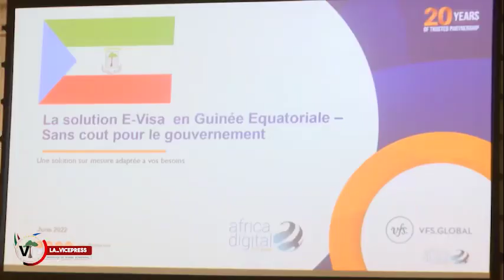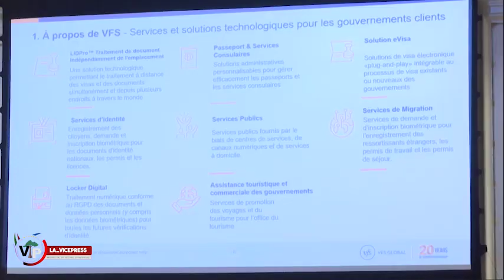GUINEA ECUATORIAL LANZARÁ EL VISADO ELECTRÓNICO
El Vicepresidente de la República, encargado de Defensa y Seguridad del Estado, se ha reunido este jueves en el palacio del pueblo en Malabo, con la Comisión encargada de analizar la propuesta de implementar en el país el visado en línea.